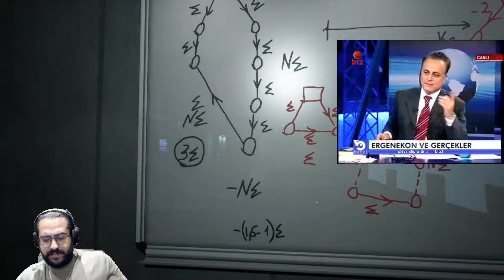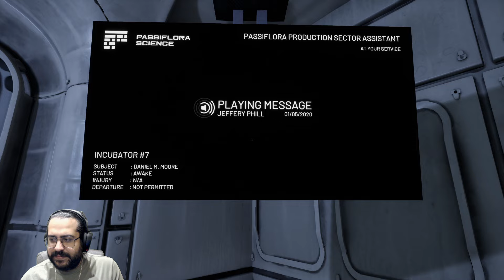TÜRK YAPIMI KORKU OYUNU! | Everything Is For Humanity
Selam koca yüreklilerim Türk yapımı bir korku oyunu ile bugün karşınızdayız.Ben beğendim ama sonunu pek fazla anlıyamadım.Umarım keyif alırsınız şimdiden iyi seyirlerrrrr